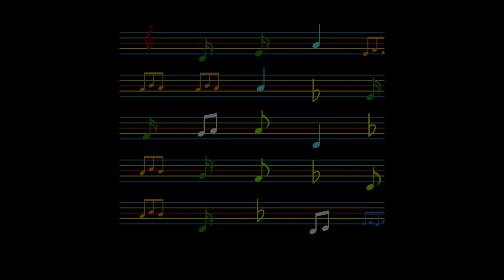Schola "W rytmie SERCA" Gdy schodzimy się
Schola "W rytmie SERCA" - już nie mała schola, która śpiewa na większą chwałę Boga, a przy tym świetnie się bawi i modli śpiewem.
Pragniemy sięgać dalej w zakresie budowania wspólnoty, podnoszenia jakości wykonywanych utworów i docierania do większej ilości osób wierzących i ceniących piękno muzyki religijnej.